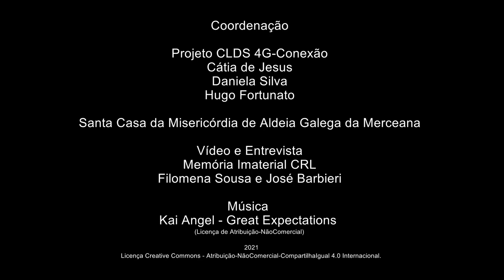Matilde Neves_Oração ao Bom Jesus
Oração ao Bom Jesus
Matilde Neves – Ribafria – Ribafria e Pereiro de Palhacana – Alenquer
Reformada – Costureira
Matilde Neves relata memórias sobre a Praça dos Homens e o trabalho agrícola das mulheres, em particular a apanha da cereja. Descreve o início dos trabalhos industriais no concelho e fala de como as aldeias tinham muitas lojas e tabernas. Descreve as festividades locais – o Carnaval, a Semana Santa, o Dia da Bela Cruz, a 5ª Feira da Ascensão, o Dia de Todos os Santos e o Natal. Partilha três orações – a do Bom Jesus e duas ao Anjo da guarda. Relata ainda estórias sobre as cheias de 1967.